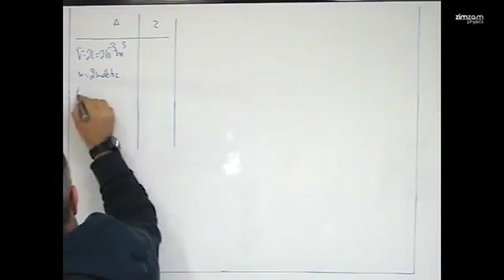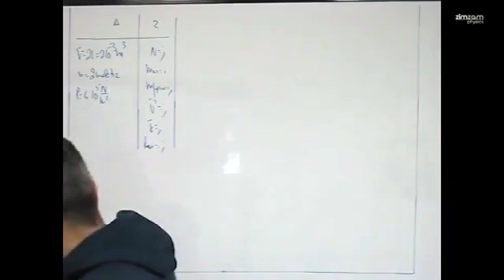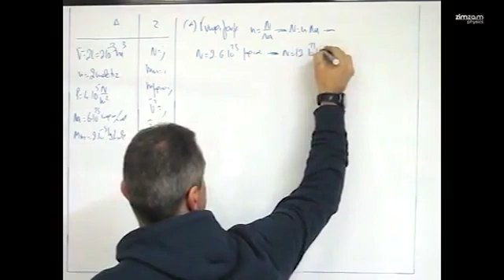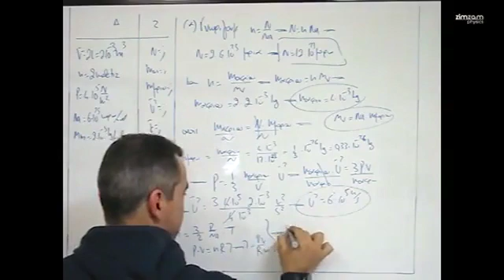Ασκήσεις Φυσικής Β Λυκείου Κατεύθυνσης- Νόμοι Αερίων Μέρος 40